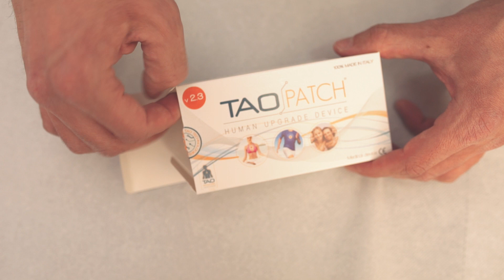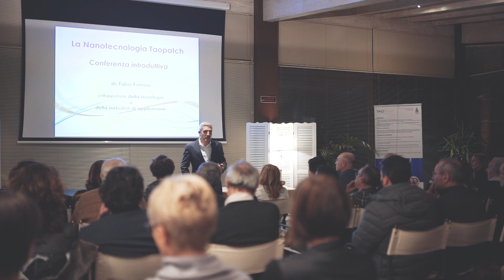Scopri Taopatch®, dispositivo medico, che migliora la postura e rende più fluidi i movimenti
Dalla più moderna tecnologia nasce un piccolo dispositivo che sostiene il tuo corpo in movimento.

*informazioni riservate agli operatori professionali.